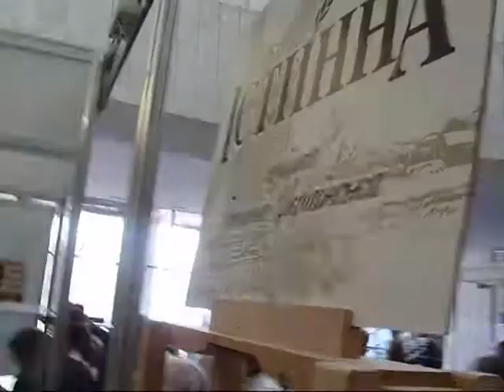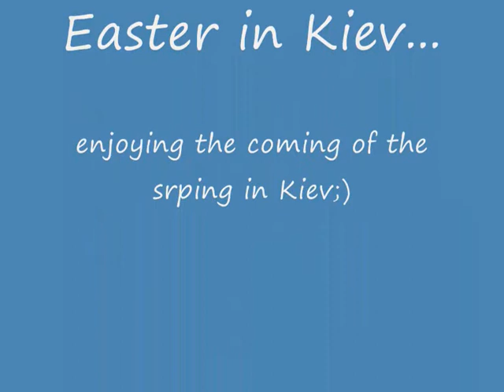kiev easter 1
discovering the easter and spring in kiev